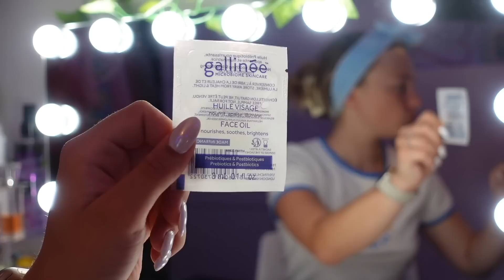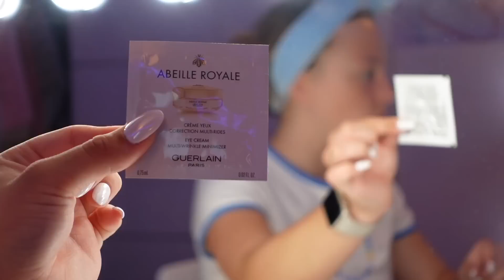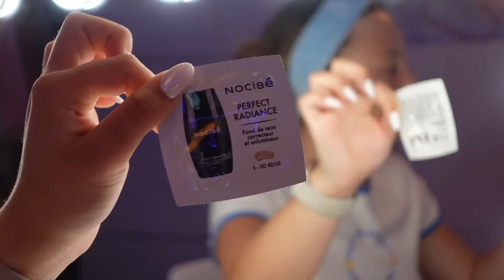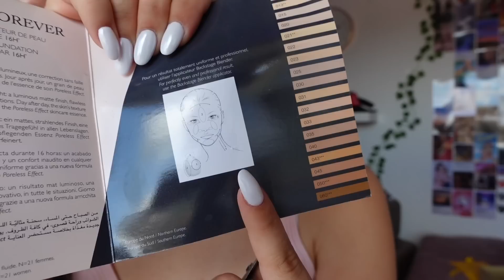24H ROUTINE BEAUTÉ QU'AVEC DES ÉCHANTILLONS !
Comme j'ai des tonnes d'échantillons en tout genre, je vous propose une 24h  routine beauté pendant lequel je n'utiliserai que des échantillons. C'est parti!

Notre Insta : gabinetlili.yt
L'insta de Lili : lili.galland
L'insta de Gabin : igabyoutube
L'insta de Oepop : Karine.oepop
Le TikTok de Lili : Lili.galland
Le TikTok de Gabin : igabyoutube
Le TikTok de Oepop : OEPOP
La chaîne YouTube de Gabin : iGab
La chaîne YouTube de Oepop : OEPOP
Et notre shop Amazon